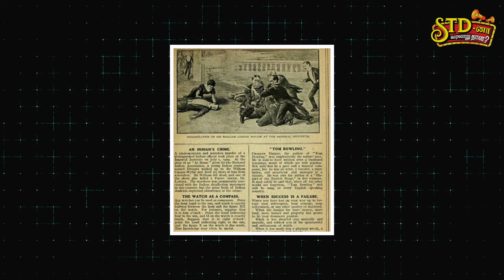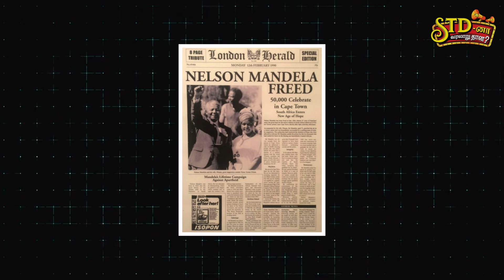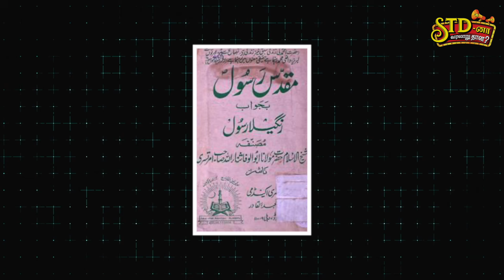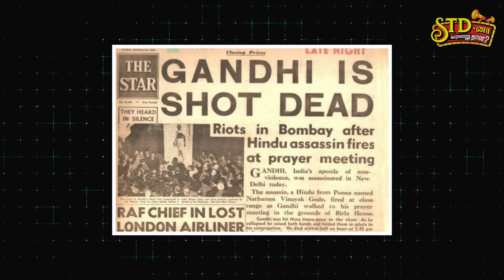ஒரு வீரக்கதை சொல்லட்டுமா சார்? | ஸ்வதந்தர வீர்ஷூவார்க்கர் | Who is Savarkar? | 20.09.2024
சாவர்க்கர் சுதந்திரப் போராட்ட வீரரா?

ஏன் அந்தமான் சிறைக்கு சென்றார்?

அந்தமான் சிறையில் அவர் கண்காணியாக இருந்தது தெரியுமா?

இரு பிரிவுகளில் தலா 50 ஆண்டுகள் தீவாந்தர தண்டனை பெற்றவர், 15 ஆண்டுகளுக்குள்ளாகவே விடுதலை பெற்றதின் மர்மம் என்ன?

பிரிட்டிஷ் அரசாங்கத்துக்கு சாவர்க்கர் எழுதிய கண்ணீர் வரவைக்கும் காதல் கடிதங்களில் என்ன என்ன அம்சங்கள் இடம் பெற்றிருந்தன?

காந்தி கொலைவழக்கில் சாவர்க்கர் விடுவிக்கப்பட்டது எப்படி?

சாவர்க்கர் எப்படி செத்தார் தெரியுமா?